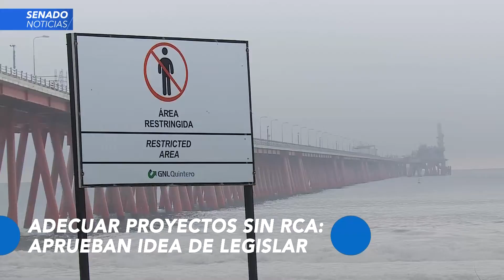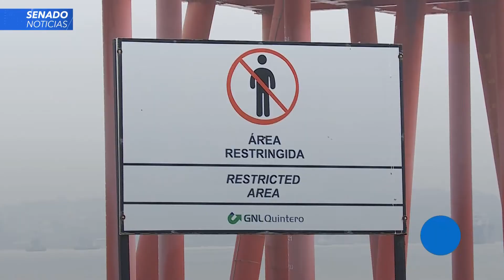Senado Noticias - Adecuar proyectos sin RCA: aprueban idea de legislar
14 de Diciembre 2021

flickr 📷 Senado_Chile